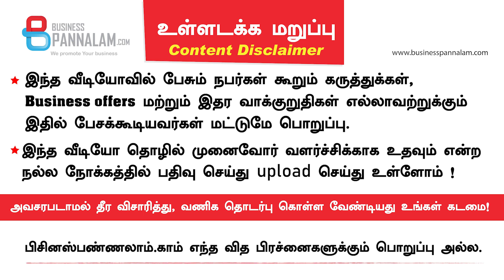ஆரோக்கியம் தரும் பாரம்பரிய அரிசி சார்ந்த புட்டு மற்றும் malt வியாபார வாய்ப்பு இருக்கு - Mahizh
Thirumalai Kumar
Mahizh Natural Products

58 A Vinayagar Kovil Street, T N Puthukudi, Puliangudi
Tenkasi

We are Manufacturing
Beetroot malt
Carrot malt  | Mens power + (Aswagantha malt )
Women's health + (Ashokapattai malt)  |Traditional rice idiyappam. Puttu mix  | Karuppu kavuni idiyappam mix
Kattuyanum  | idiyappam mix | Karunguruvai idiyappam mix
Mappillai samba idiyappam mix |Poongar idiyappam mix.